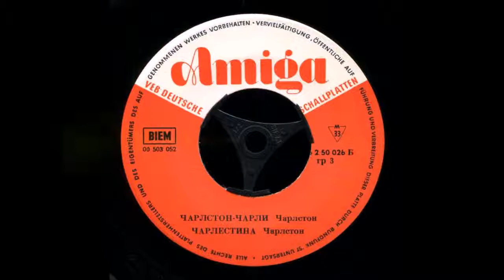DDR Tanzmusik Amiga fur die Sowjetunion 1960-1963 Amiga 6 2 50 026 vinyl record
Various Artists - DDR Tanzmusik A series of these minions with dance music of the GDR was printed by the firm AMIGA specially for the USSR in the period from 1961 to 1963. Envelopes do not contain exhaustive information: at times no artist or author is specified. Therefore, for some of the minions had to establish the names of performers based on the available information on the German Internet catalogs .. The year of publication of the composition is indicated in parentheses in the tracklist. Each of the minions consists of four gizmos that used to come out on a "forty-hood", and, apparently, did not print for the GDR. Their numbers are within Amiga 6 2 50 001 - Amiga 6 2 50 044 These records are interesting primarily because they cover a wide variety of music, and, perhaps, not all of the presented here was re-released by the Amiga to its 60th anniversary in 2007.
01. Helga Brauer - Danke für die Blumen (Благодарю за цветы) (1961)
02. Orchester Günter Gollasch - Pinar del Rio (Пинар дель Рио) (1961)
03. Monika Grimm - Charleston-Charlie (Чарльстон-Чарли) (1961)
04. Orchester Günter Gollasch - Charlestine (Чарлестина) (1961)
EP 7" Amiga 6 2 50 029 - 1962 г. 00:10:25